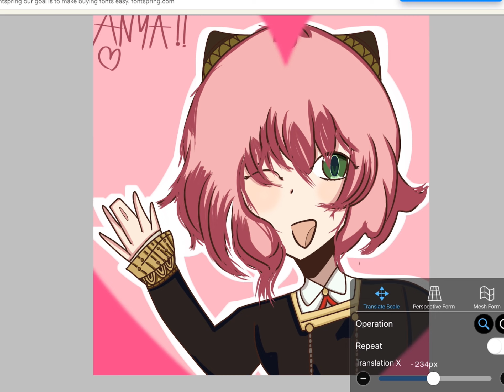Anya Forger Art! || Spy X Family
Today I Drew Anya! Maybe a speed paint soon? Anyways thanks @PeachesLifeYT and @Fei-Fei for supporting my vids! ❤️❤️

Tags : spy x family anya forger loid forger becky blackbell damian emu otori wonderhoy wonderland x showtime project sekai colorful stage bond art speedpaint